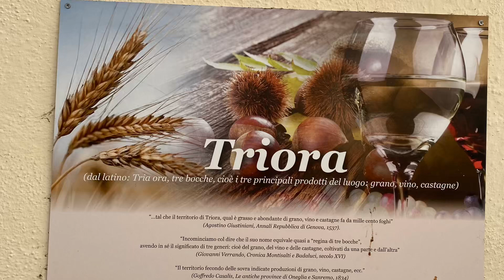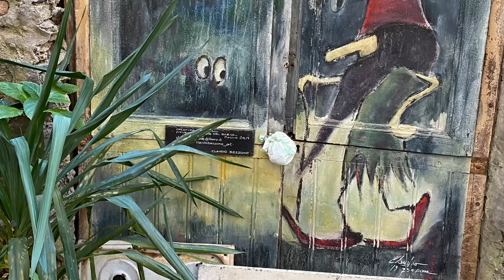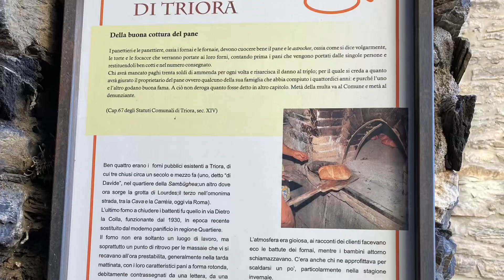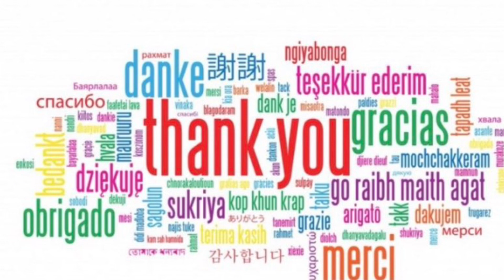triora liguria liguriadavivere #2023 città